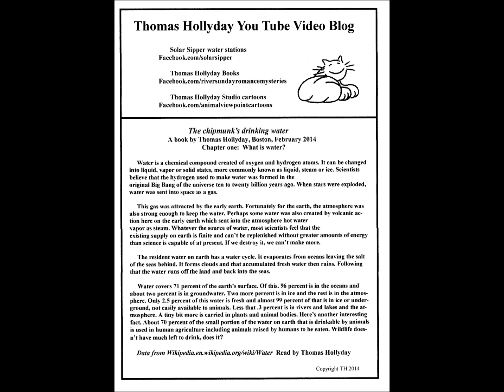176 wideo blog water Feb 2014 chipmunk water ch one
JANUARY 31 2014  The chipmunk's water Chapter one by Thomas Hollyday, boston